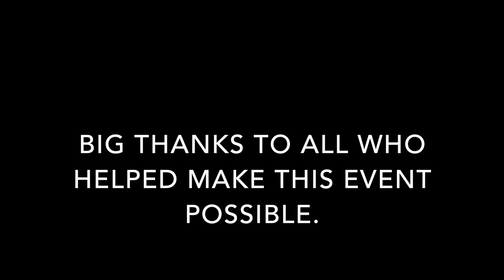2019 Custom Gheenoe Rally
This year's annual Custom Gheenoe rally was at jensen beach fla. As always it was a blast hanging out with my fellow Gheenoeholics. we had just about every gheenoe version imaginable, even the super 18, which was huge! Can't wait for next years rally.